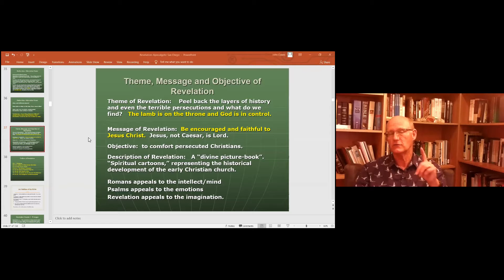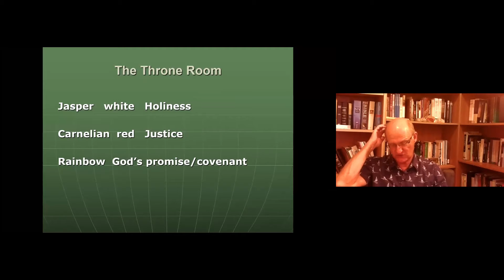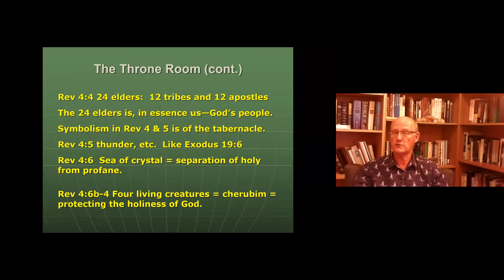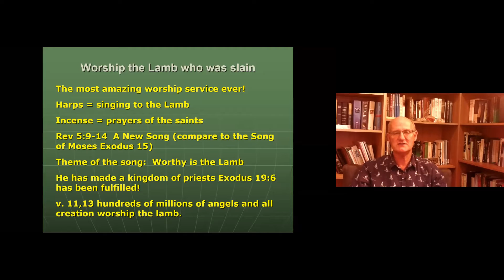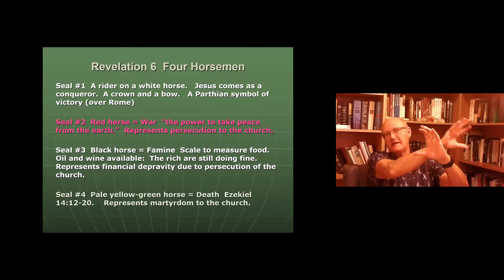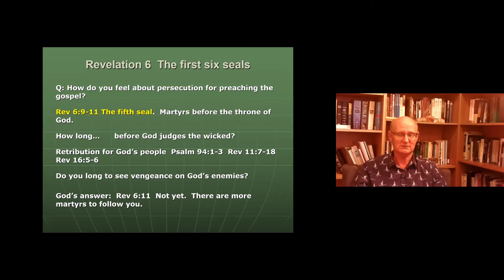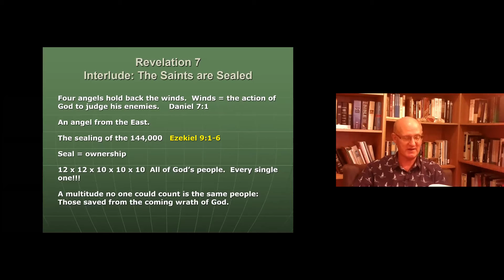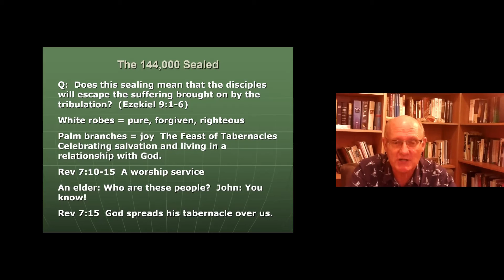The Book of Revelation: Session 03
By Dr. John Oakes